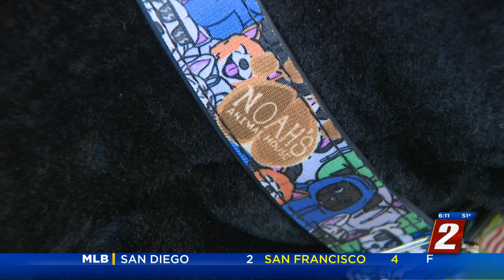Someone 2 Know: Cooper Sandoval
This week's Someone 2 Know will soon be a high school freshman... and in his 14 years - he has already done more charitable work than most of us will do in a lifetime.